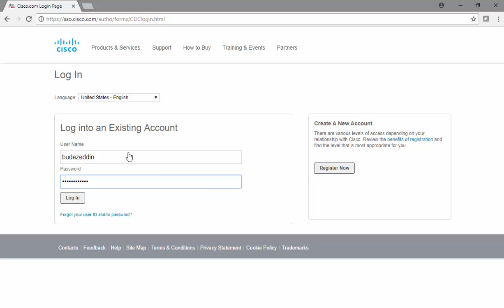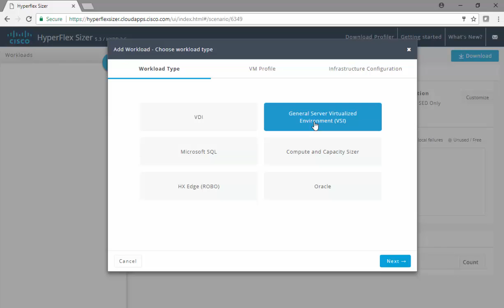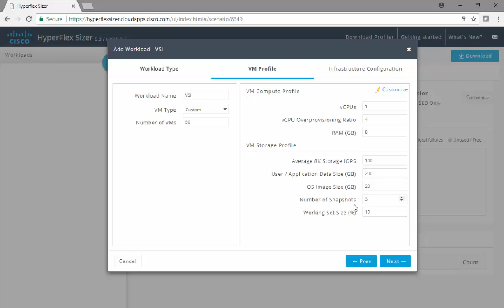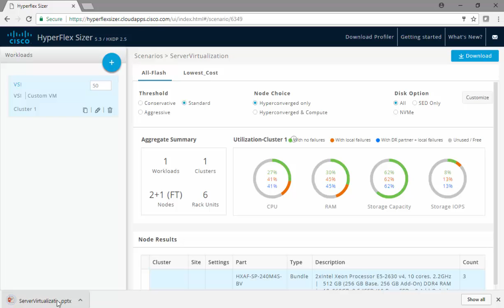Hyperflex Sizer by Budi Ezeddin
How to use Hyperflex Sizing Tool